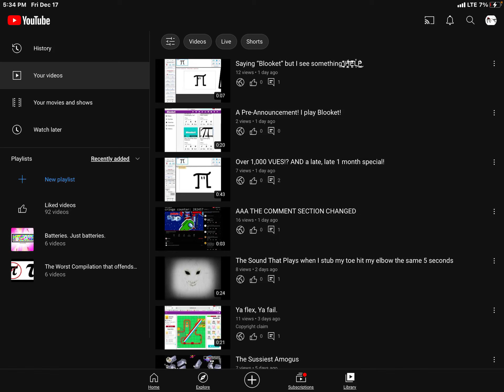WHO copyright claimed me?